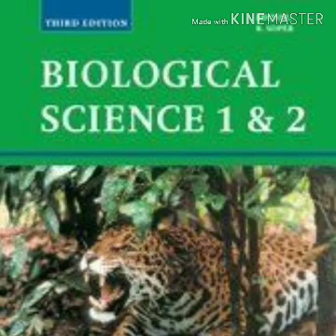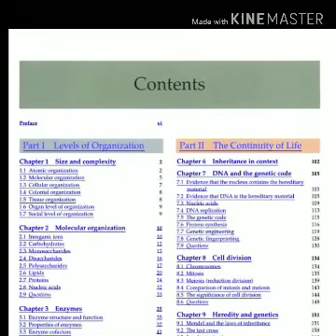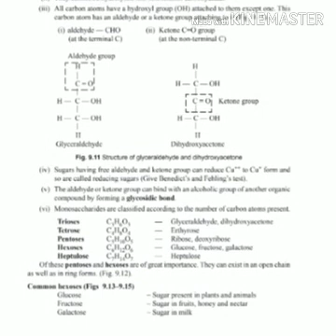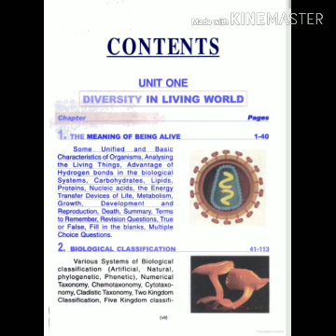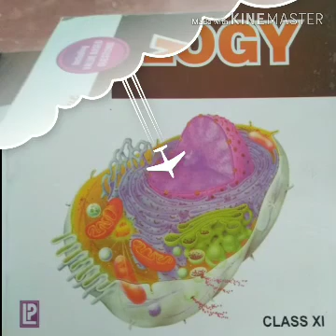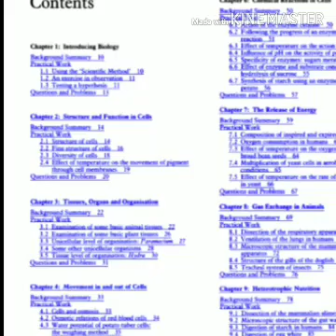Form five and form six, Common books used in advanced biology, Authors and Structure.